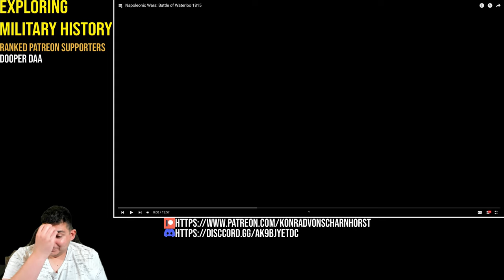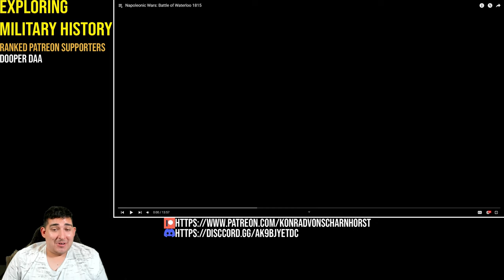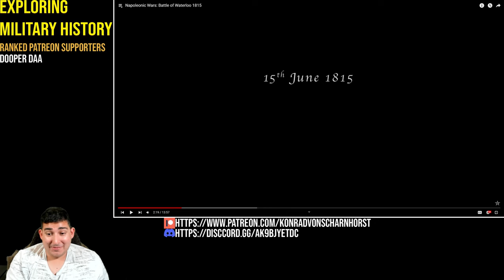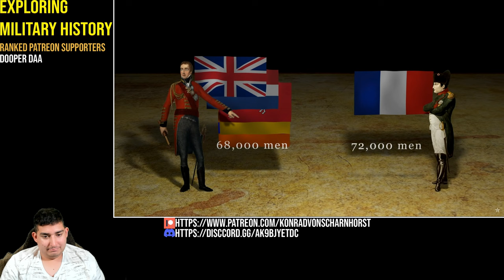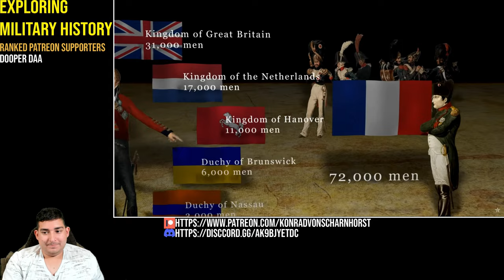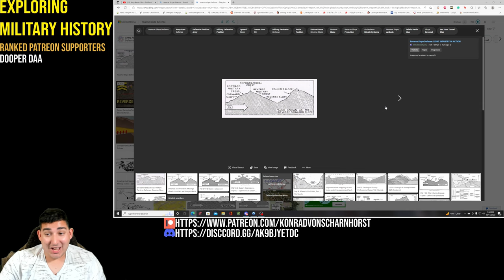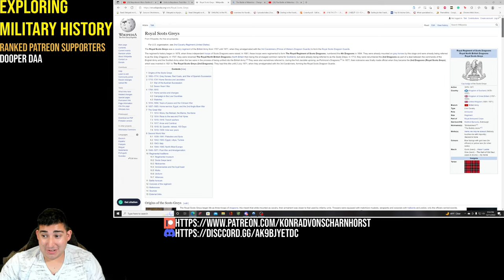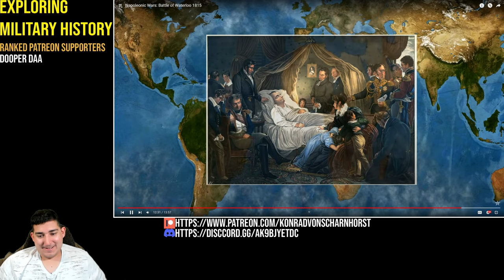Military Historian Reacts - Napoleonic Wars: Battle of Waterloo 1815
In this reaction video, a military historianreactsto the Battle of Waterloo of 1815. The Battle of Waterloo was a decisive battle in the Napoleonic Wars and is considered one of the biggest military victories in history.

As a military historian, I was extremely interested to watch this reaction video. I learned a lot about the battle and the history of the Napoleonic Wars by watching it. I highly recommend watching it if you're interested in the Napoleonic Wars or Waterloo in particular!